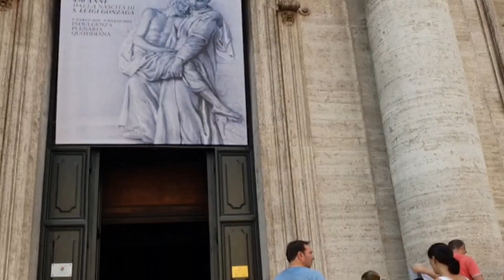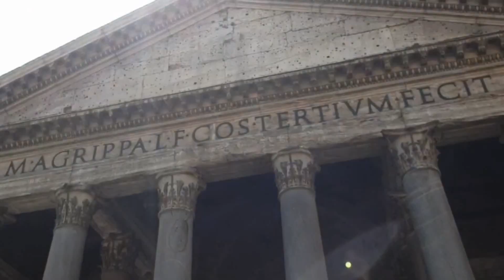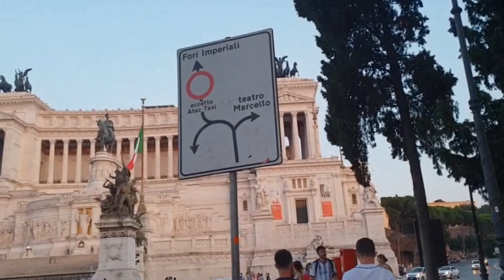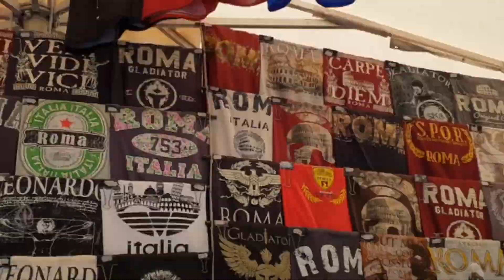20. روما - إيطاليا 2 - الحلم الجميل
السير بها كأنه حلم مستمر ..
الجزء الثاني من زيارة مدينة روما ..
مدينة خيالية .. و لا في لاأحلام ..
شاركنى برحلة روما و لياليها  كأنك معي ..
و لو عجبك الفيديو دعمني  باشتراكك بالقناة..
علشان تكتشف معى العاالم ..
كانك هناك ..